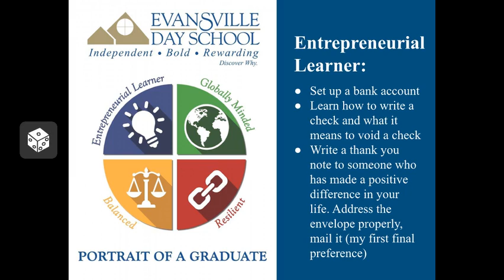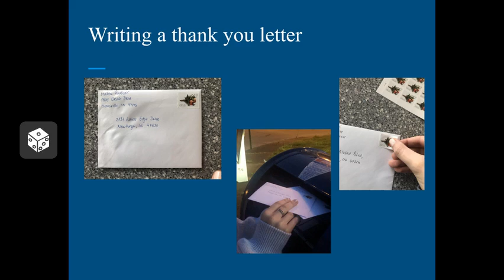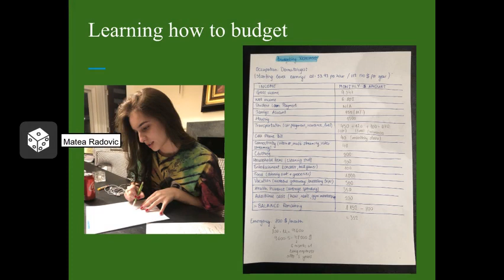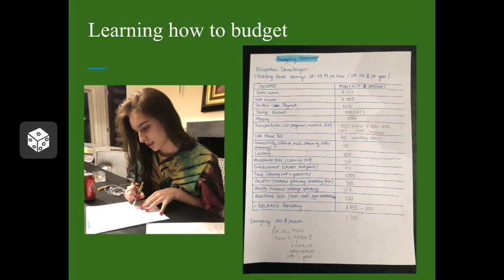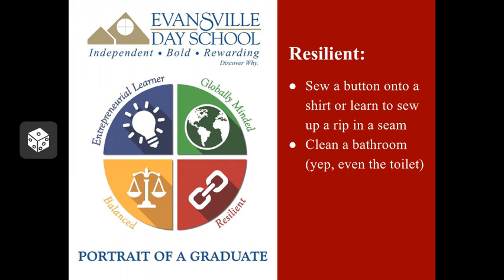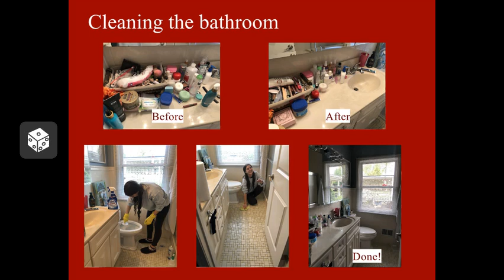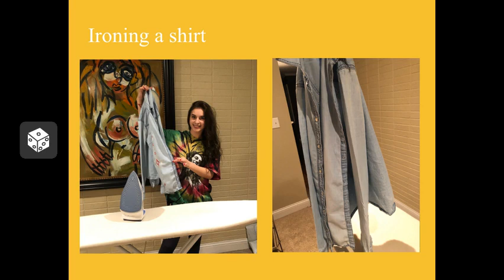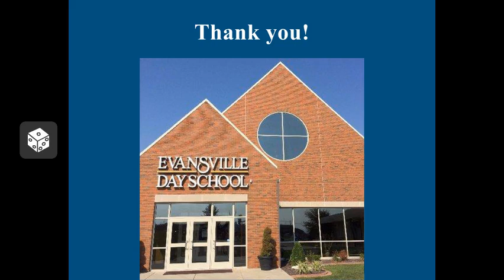Matea Radovic's Senior Project 2020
The EDS Class of 2020 embarked upon adulthood by completing a series of challenges related to the four qualities of Evansville Day School's Portrait of a Graduate: resilient, balanced, entrepreneurial learner, and globally minded.